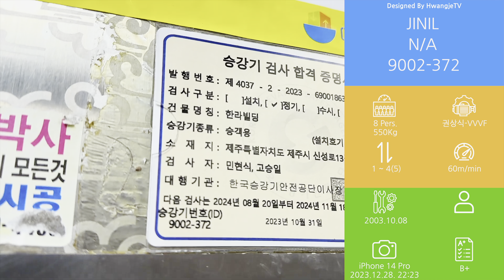2003 확인불가 | 제주특별자치도 제주시 이도2동 한라빌딩 진일엘리베이터 (feat. 2023년 마지막 탑사영상)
(잠깐!!) 5층은 가정집이므로 절대 가지 마시길 바랍니다.

[현장 정보]
2003년 10월에 완공된 지하 1층, 지상 4층 규모의 소규모 상가빌딩입니다.

[승강기 소개]
2003년식 진일엘리베이터가 설치되어 있습니다. 삼일엘텍 초기형 제어반이 채택되었으며, 의장은 무광 스테인리스 스틸에다 구름 무늬로 도배되어 있어요.